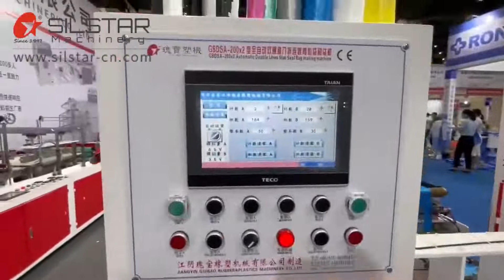multi function star seal garbage bag making machine| t-shirt,flat open garbage bag making machine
multi-function star seal garbage bag making machine, one machine can make t-shirt punch and flat open garbage bag simultaneously.